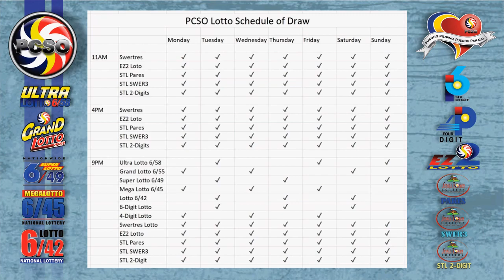Swertres|3D and EZ2|2D Lotto 2PM Draw, Sunday, October 24, 2021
Here are the results of PCSO Lotto today, Sunday, October 24, 2021, 2PM draw for the Swertres/3D Lotto result, and EZ2/2d Lotto Result.

Time Stamps:
00:25 - Swertres Lotto Result
00:16 - Ez2 Lotto Result